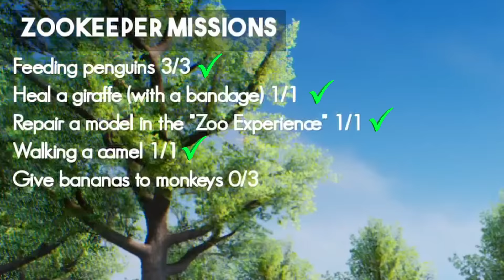Mein LETZTES Video mit Mexify und Furdis! Zookeeper Simulator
Heute spiele ich Zookeeper Simulator mit Mexify und Furdis! Ich spiele den Zoowärter, welcher versucht seine Aufgaben zu erledigen. Mexi und Fufu spielen zwei Tiere aus dem Zoo, welche mich daran hindern müssen. Das ganze eskaliert am Ende allerdings ziemlich!
Viel Spaß wünscht dein Saftiges Gnu!

  ►DAS IST DRIN:
-2x RGB Lüfter für hinten und oben
-Windows 10

   SCHREIBTISCH EQUIPMENT
*►Handy Halterung